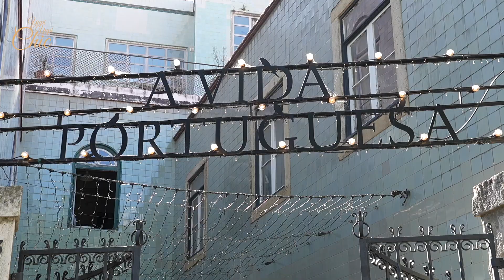Lisboa 1497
Lançamento do perfume Lisboa 1497 inspirado nos descobrimentos portugueses